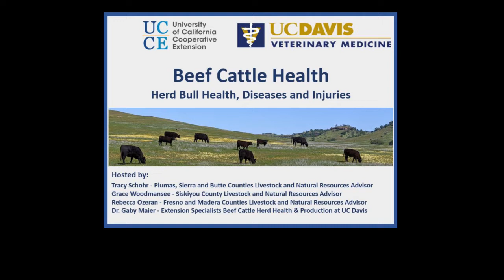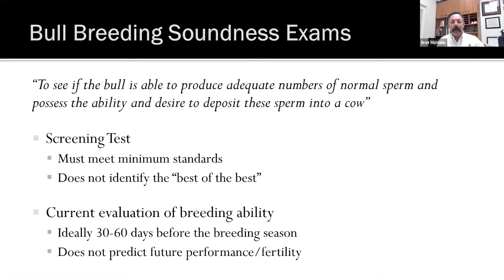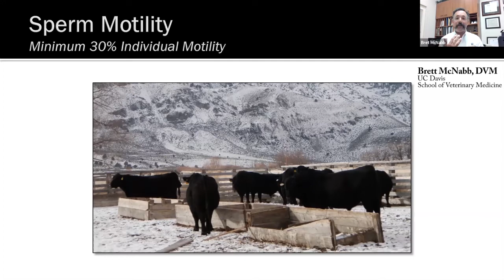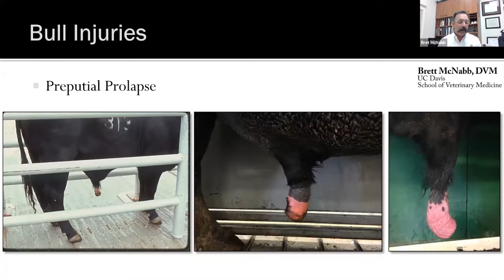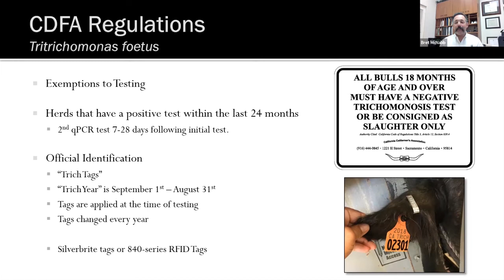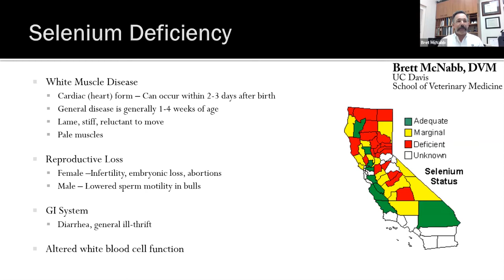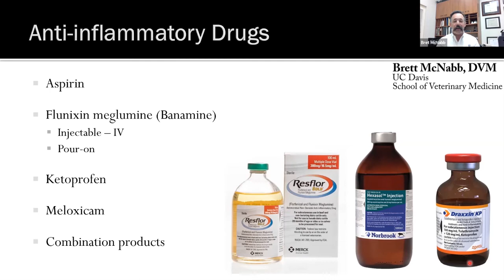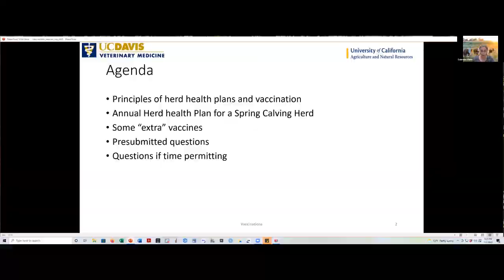Herd Bull Health Diseases and Injuries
University of California Cooperative Extension and University of California Davis Veterinary Medicine is bringing to you a recording from their March 2022 webinar series. This series was cohosted by University of California Cooperative Extension advisors Tracy Schohr, Grace Woodmansee, Rebecca Ozeran and specialists Dr. Gaby Maier.

This session is focused on Herd Bull Health, Diseases and Injuries featuring Dr. Bret McNabb with University of California Davis School of Veterinary Medicine. Dr. McNabb is a Professor, director of the Large Animal Clinic at the UC Davis Veterinary Medical Teaching Hospital and a practicing veterinarian working with commercial cattle producers in the Sacramento region.